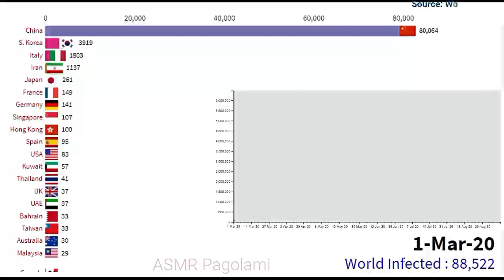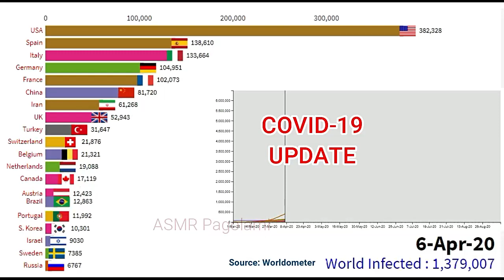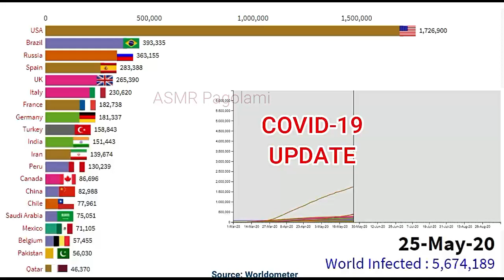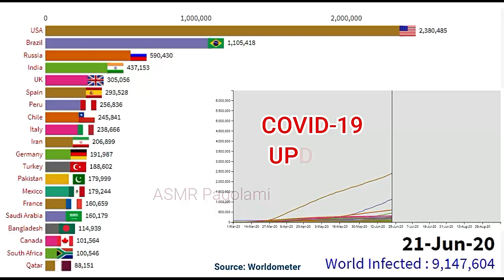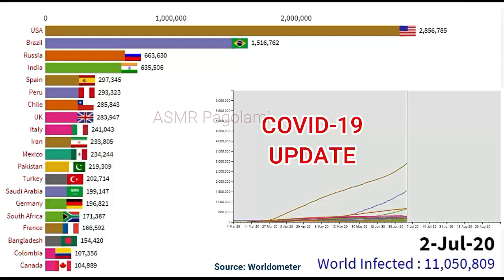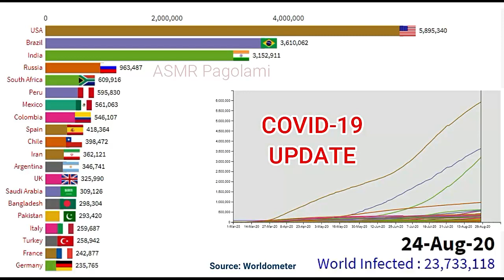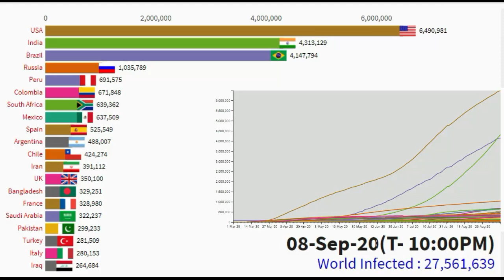Updated Infection cases of corona virus in world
COVID-19 (Coronavirus)
The video shows timelespe world map, Racing bar graph of the coronavirus by worldwide top 20 countries since January 20, 2020. It first started in Wuhan, Hubei, China, then spread to more than 215 countries by 2020.
Source: WHO, Worldometers
Coronavirus Brazil
Coronavirus USA
Coronavirus UK
Coronavirus France
Coronavirus Germany
Coronavirus Italy
Coronavirus Argentina
Coronavirus Bangladesh
Coronavirus India
Coronavirus Pakistan
Coronavirus Nepal
Coronavirus Australia
covid-19 Russia
Coronavirus Canada
covid-19 UAE
Coronavirus Turkey
covid-19 news
Coronavirus South Africa
covid-19 Japan
Coronavirus China
covid-19 Thailand
covid-19_news
covid-19
covid 19 brazil
covid 19 brazil update today
brazil corona brazil coronavirus